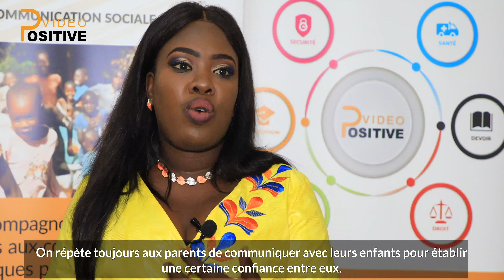1/6 Comment reconnaît-on un enfant victime de viol ?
Mame Safiétou Ndiaye, Travailleuse sociale nous montre comment reconnaître un enfant victime de viol.
À propos de VideoPositive:
Videopositive est une agence de communication sociale et solidaire. Nous accompagnons les populations vulnérables à avoir accès aux connaissances et savoir faire pratiques pour faire des choix qui impactent positivement leur vie et soient actrices de leur bien-être.
Nous produisons et diffusons du contenu éducatif pour permettre aux populations d’:
Avoir plus de connaissances
Avoir plus de pouvoir
Etre acteur de leur bien-être
Améliorer leur vie